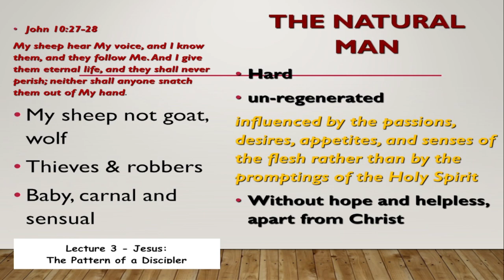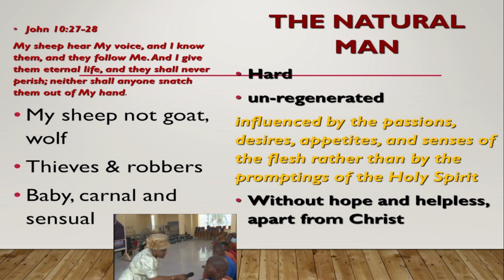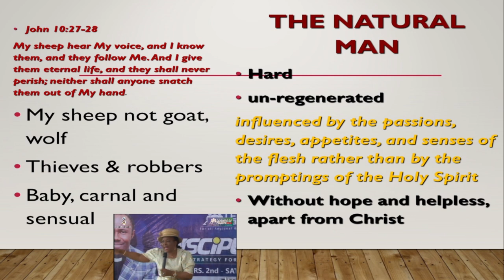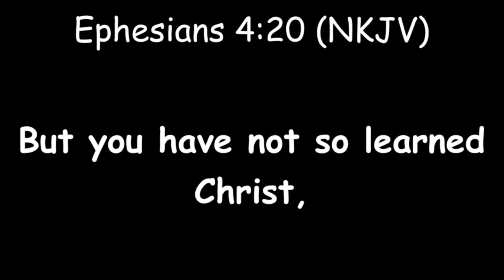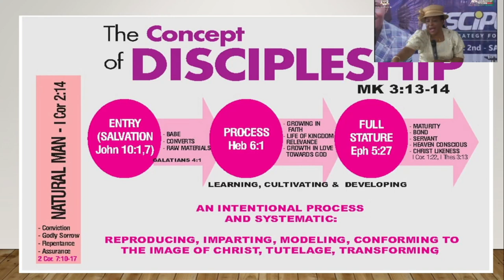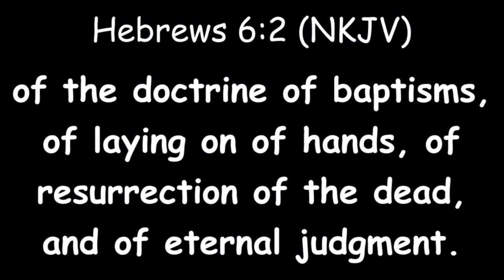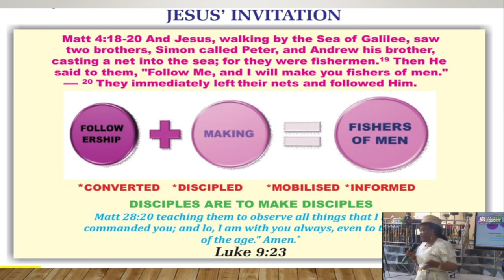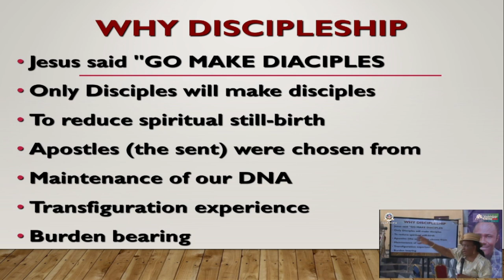Lecture 3 - Jesus - The Pattern of a Discipler by Rev Stellamaris Ajetomobi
The Directorate of Youth Affairs, Christ Apostolic Church Nigeria & Overseas presents the 2023 National Leadership Retreat for all Regional and Centre Leaders.
Theme - Discipleship: God's Strategy for Raising Leaders
Date - Thursday, 2nd to Saturday, 4th February
Venue - Babalola Memorial International Miracle Camo, Ikeji-Arakeji, Osun State.